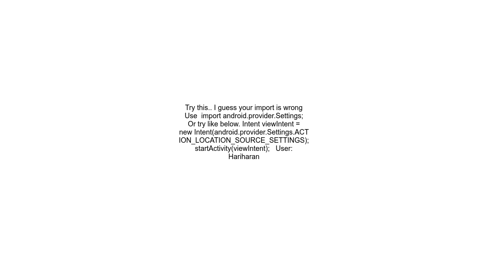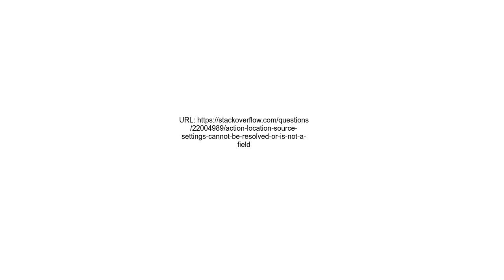ACTION LOCATION SOURCE SETTINGS cannot be resolved or is not a field